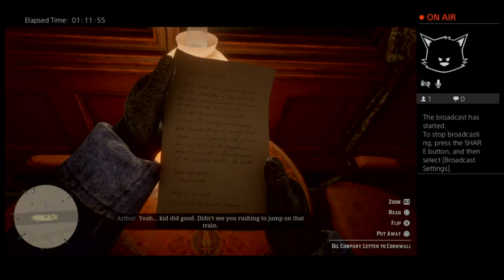Restarting RDR2 part 2